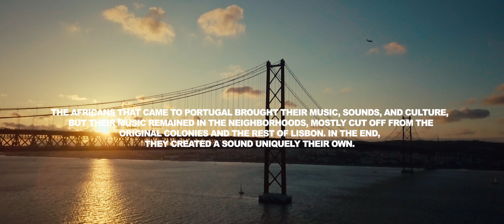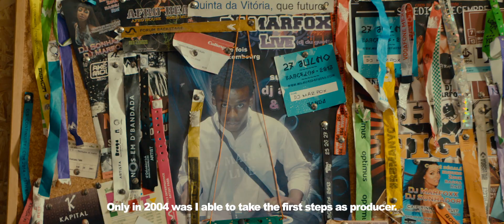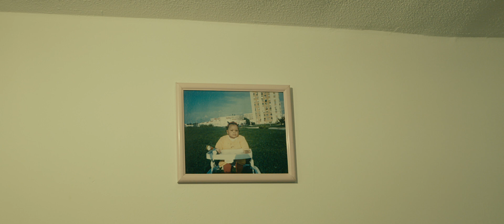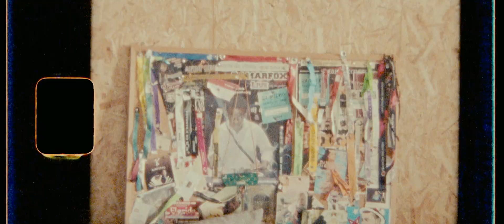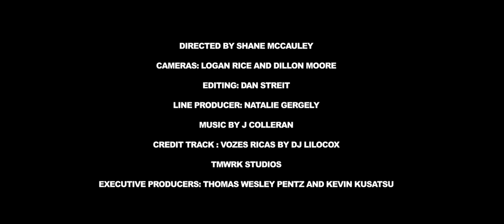Principe Records - Blow Your Head Season 3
“one of the founding ideas of Blow Your Head is exploring how culture and location affects the music being made in that place. In all the places I have been to trying to document this, none is more unique than Principe Records label out of Lisbon. In 1974, Portugal overthrew a fascist dictator and became a democracy. This led to a sudden spike in immigration from the former Portuguese African colonies. The government made housing for all the new immigrants but left them outside the main part of the city with no easy way to access the city. That left the new African immigrants somewhat isolated from integrating with the rest of Lisbon. Their isolation from the rest of Lisbon coupled with the sounds they brought from Africa allowed them to form new genres all their own. The music of DJ Lilocox and DJ Marfox sounds African and European all at once.” - Shane McCauley

Credits:
Directed by: Shane McCauley
Cameras: Logan Rice & Dillon Moore
Editing: Dan Streit
Line Producer: Natalie Gergely
Credit Track: Vozes Ricas by DJ Lilocox
TMWRK Studios
Produced by: Thomas Wesley Pentz & Kevin Kusatsu